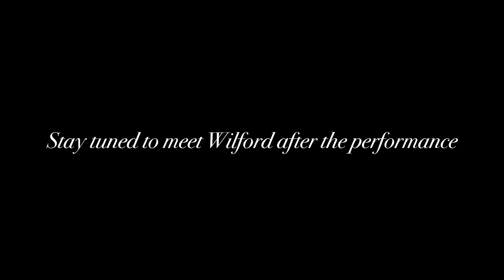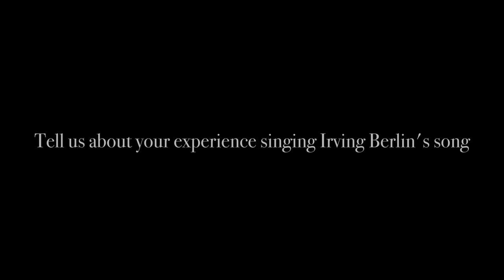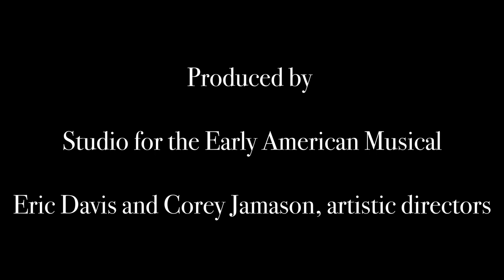What'll I Do?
What'll I Do?, words and music by Irving Berlin, was published in 1924.